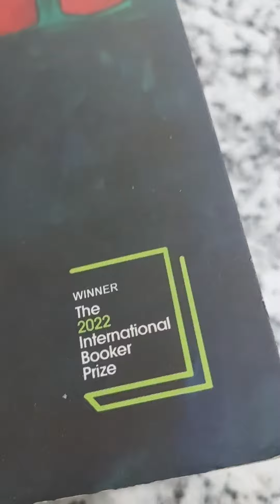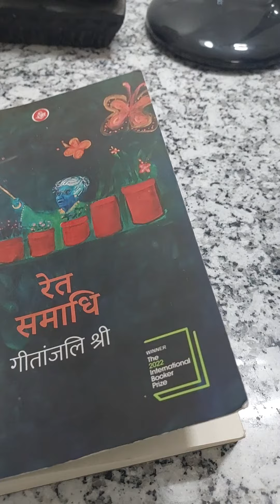RET samadhi (रेत समाधि)- geetanjali shree